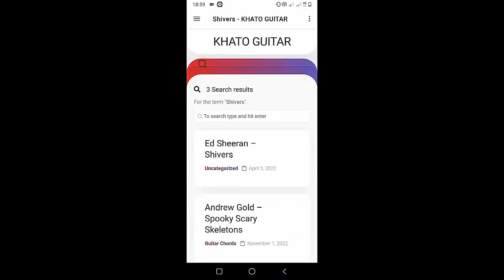Cigarettes After Sex - Stop Waiting | Guitar Tutorial